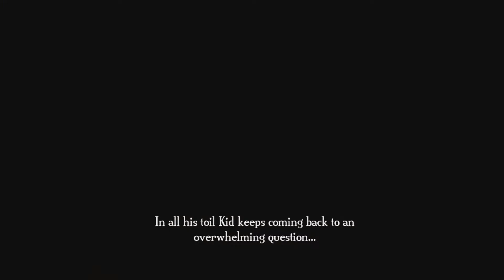Bastion PS4 Gameplay - Holy Hand Grenade! - Ep.5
In this episode we venture out for yet another core to improve the Basiton, and find some other things that are quite intriguing on the way...